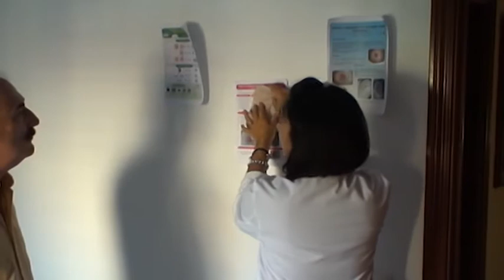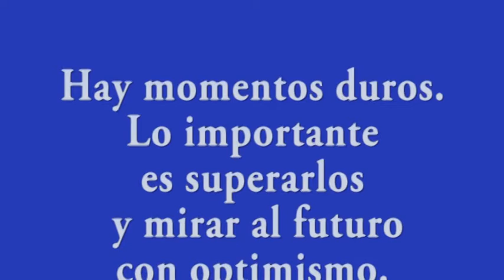ESTILO DE VIDA DEL PACIENTE OSTOMIZADO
VÍDEO SOBRE EL ESTILO DE VÍDA DEL PACIENTE OSTOMIZADO.